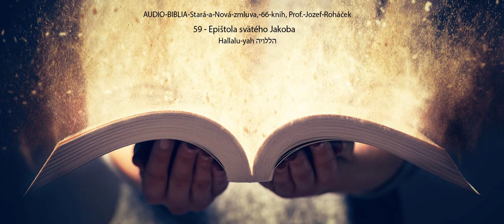59 - Epištola svätého Jakoba